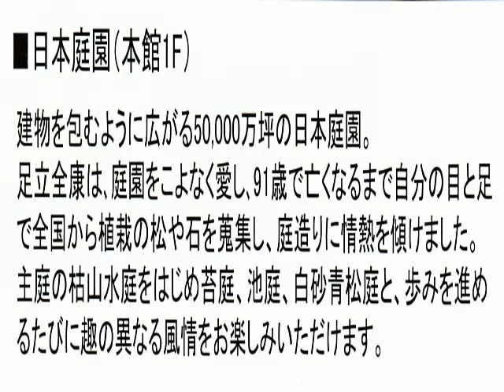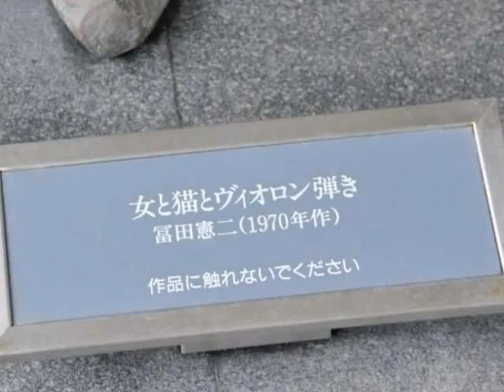雪の足立美術館へ着きました。（2011 02 01